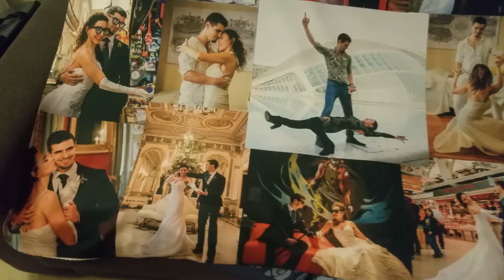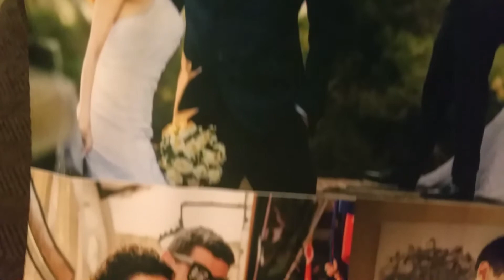Casey & Tere Suki ♡ Blanket ○Boda○ Wedding ♡ Beautiful ○ Joy